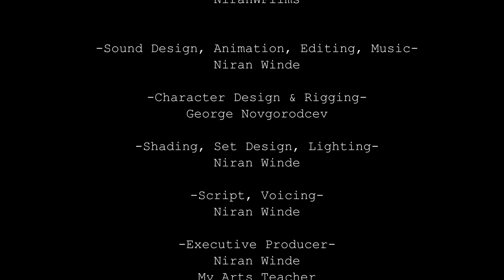Feed The Machine ShortFilm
Feed The Machine - Film
By Niran W Studios/NiranWFilms

As a project for Zuider Gymnasium

- Feed The Machine -
Niran W Studios
NiranWFilms

-Sound Design, Animation, Editing, Music-
Niran Winde

-Character Design & Rigging-
George Novgorodcev

-Shading, Set Design, Lighting-
Niran Winde

-Script, Voicing-
Niran Winde

-Executive Producer-
Niran Winde
My Arts Teacher

Yeah, this was a school project...